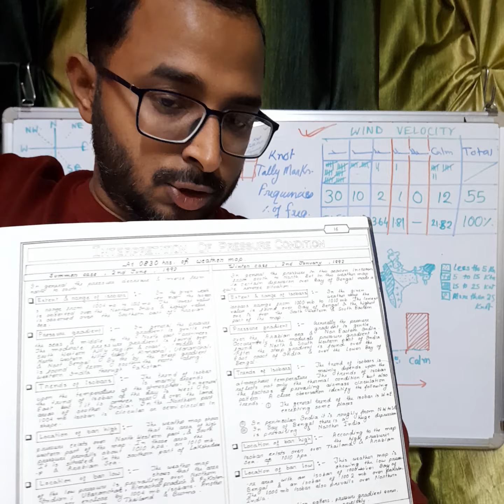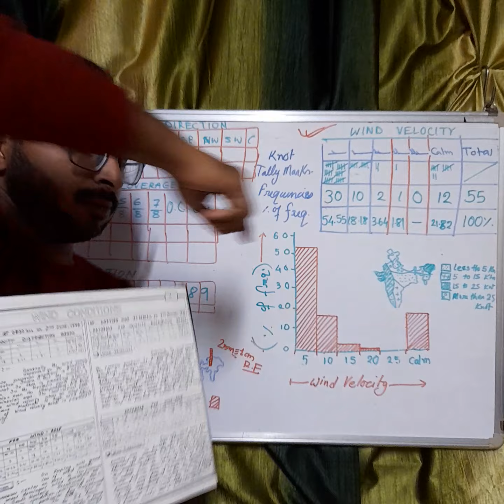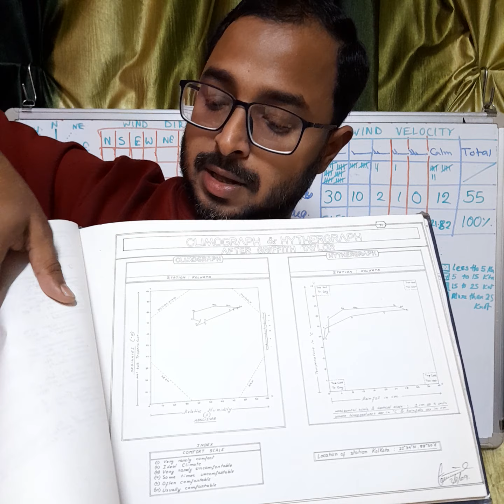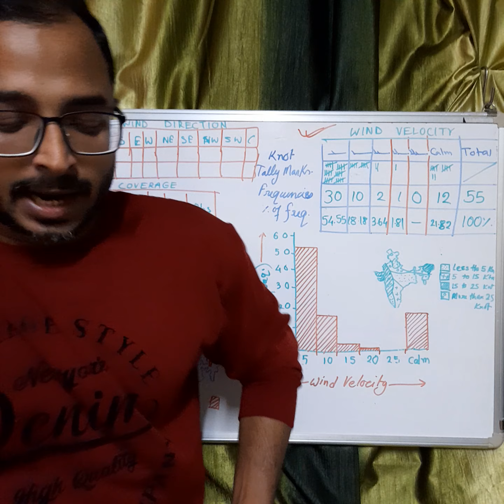Weather Map My Practical Copy